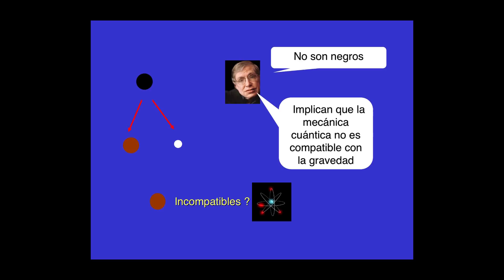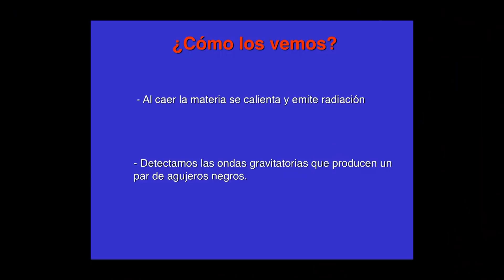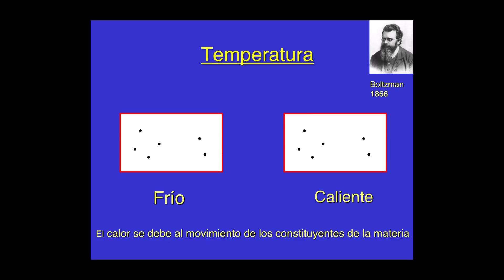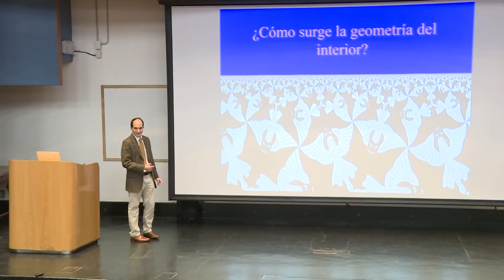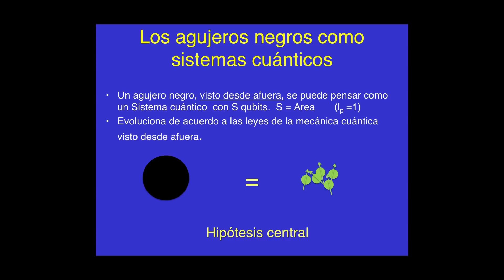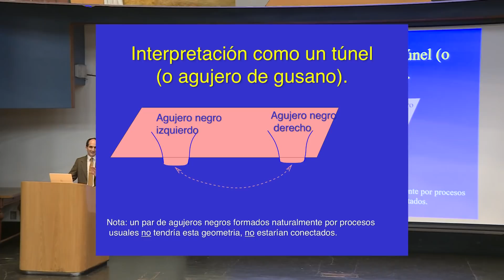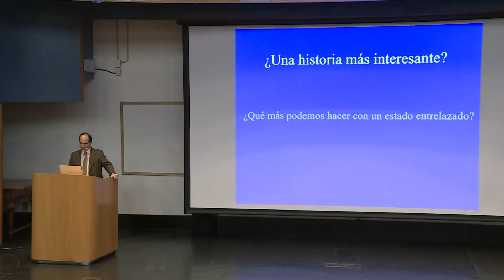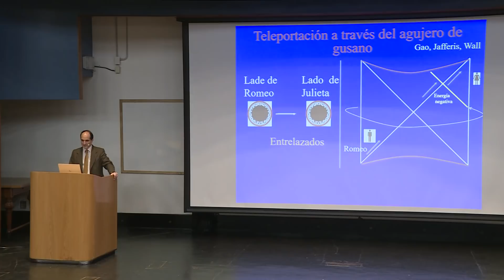Juan Martín Maldacena. "Agujeros negros y entrelazamiento cuántico"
Maldacena brindó la conferencia el día 18 de octubre de 2019 en el Aula Magna del Pabellón uno de la Facultad Ciencias Exactas y Naturales de la UBA. La charla estuvo dirigida a cualquier persona interesada en este tipo de temas.